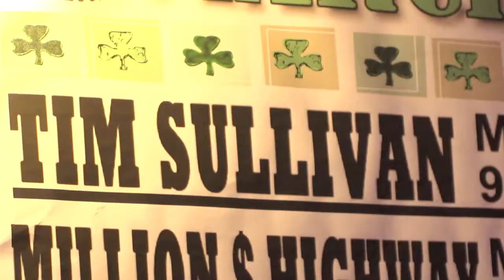BIG HAIR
Tim Sullivan Band Performs Big Hair
Written by Tim Sullivan and Joel Racheff